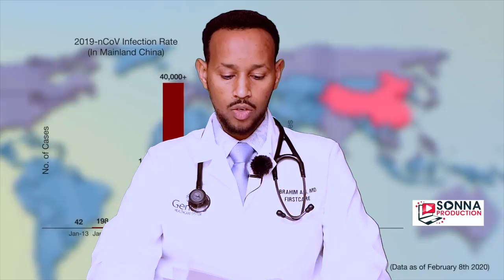Dr. Ibrahim Sh. Ali Dini oo ka walaacsan xaalada Ohio & Cudurka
Xaalada Mareykanka oo ka sii daraysa iyo Soomaalida oo fariin loo diray